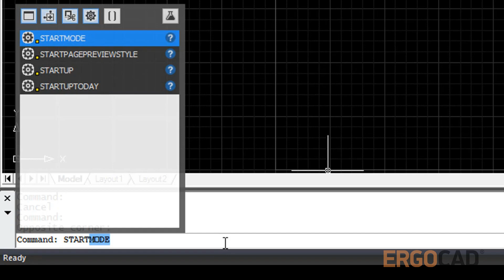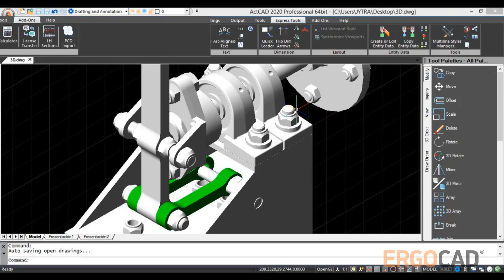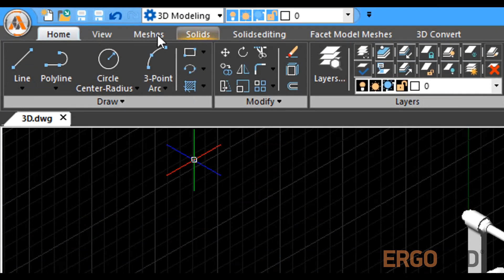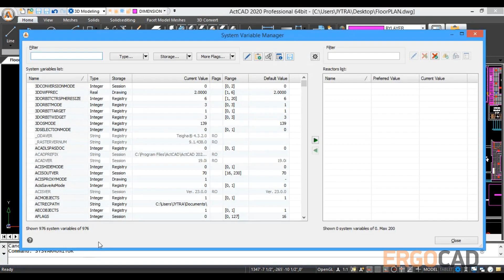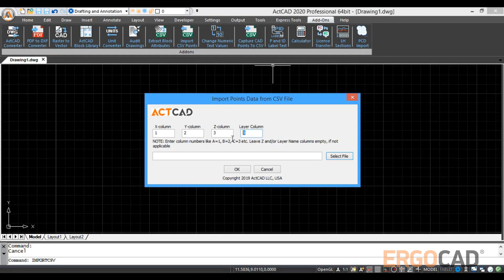ACTCAD 2020 - What's new - AL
Mirë se vini në actcad 2020 video profesionale.
Kjo video tregon karakteristikat kryesore të versionit të ri të softuerit actcad.
Shkarko një prove të lirë tani dhe  përjeto të gjitha tiparet e actCAD pa asnjë kufizim: